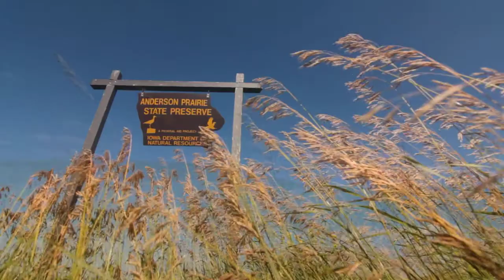The Prairie Wind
A wind runs through it...